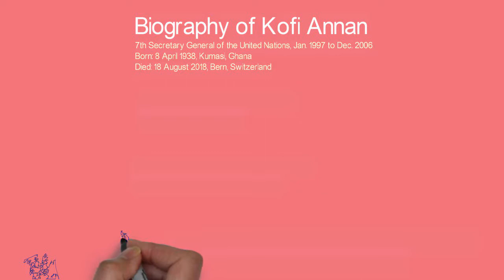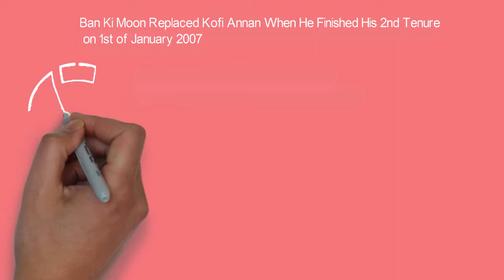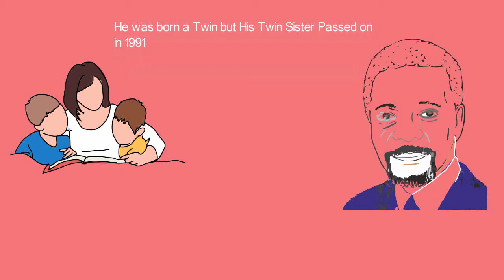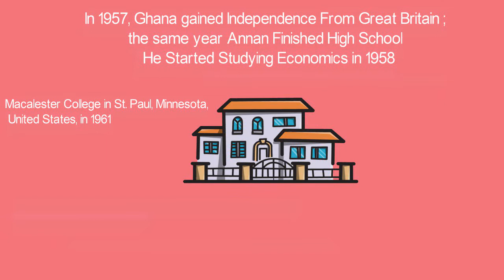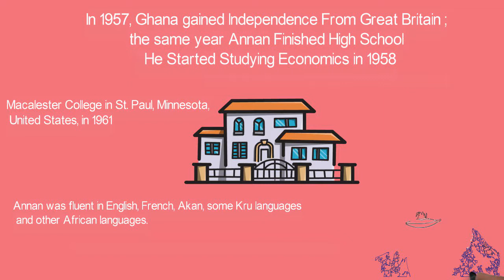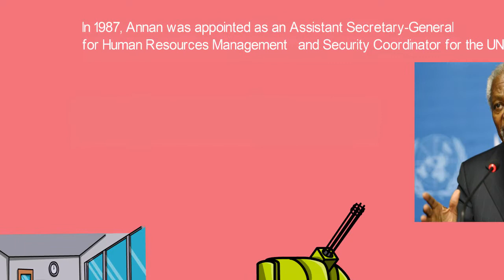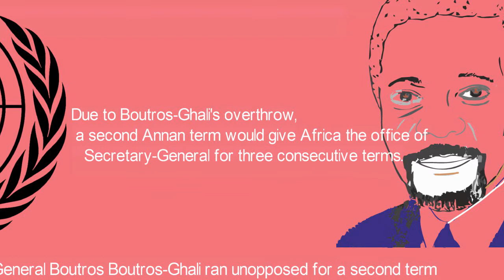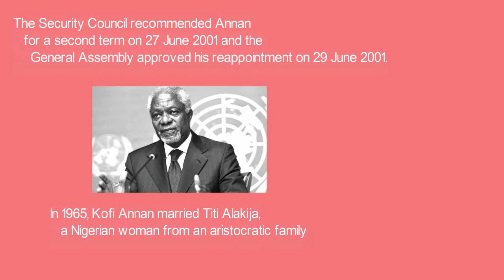Biography of Kofi Annan, U.N Secretary General, Achievements, Family, Wife,Children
Kofi Annan 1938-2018, was a U.N Former Secretary General and The World's Peace Maker from Africa. Watch his Bio and Be Inspired